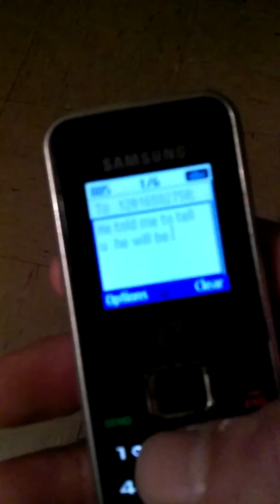Santa & the Elf II